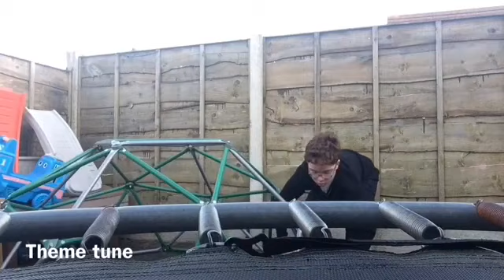HOLLYOAKS Mitchell comes out.